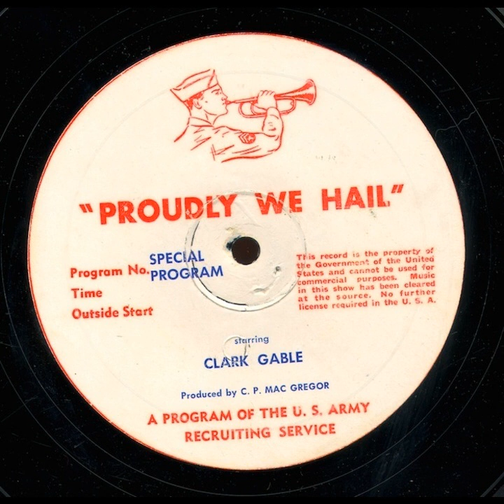Proudly We Hail - (Audition) Repercussion (with Clark Gable) (#000)